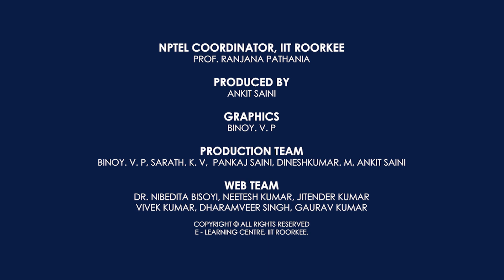Advanced Reaction Engineering- Promo Video | Prof. Taraknath Das | Chemical Engg. | IIT Roorkee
The reactor design and chemical kinetics are the key elements of synthesizing almost all industrial chemicals. The types of reactor (ideal/non-ideal), choosing a catalyst, product (desired) formation rate, by-product formation, catalyst deactivation and other parameters are also important aspects for an industrial reactor operation. This course is intended to improve the basic knowledge of final-year undergraduate and graduate-level (PG) students in Chemical Engineering. The course's primary objective is to enable the students to understand the analysis of various reactors that used in chemical industry. The course will reinforce understanding of the basic concept and principles of various industrial problems associated with reaction engineering. He is teaching the course (CHE-505 Advanced Reaction Engineering, CHN-505 Chemical Reactor Analysis, CH-427 Heterogeneous Catalysis and Reactor Design) since 2015.